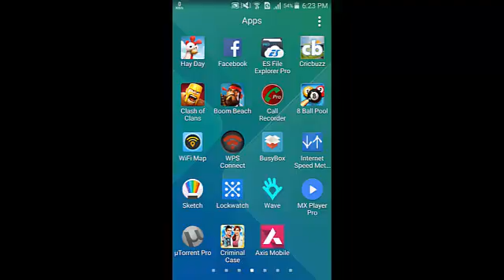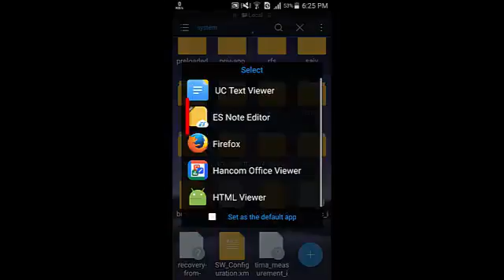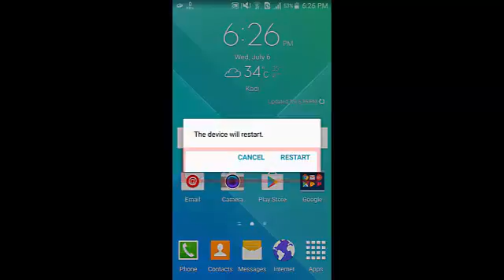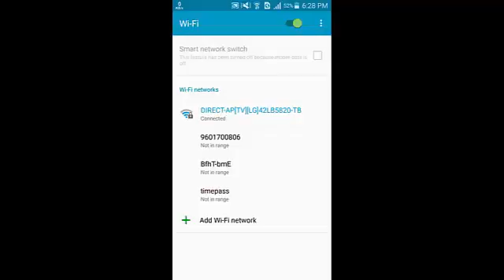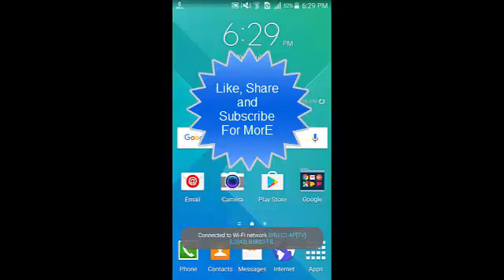WiFi Problem [Not showing saved passwords in ES File Explorer] [100% Fixed] [July 2016]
In this video I have told you the problem that i was getting in my mobile after 6 months I got this solution ..

It works 100%

To know what was my problem go to this link

After so many tries I have got this solution ...

Thanks